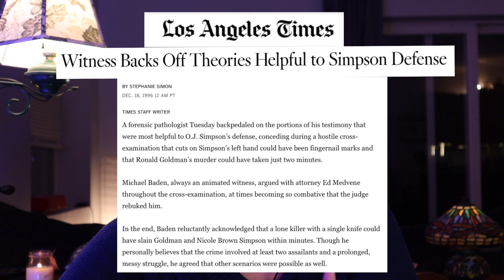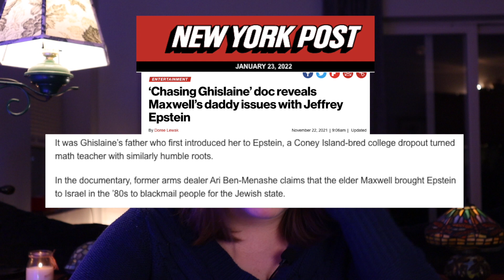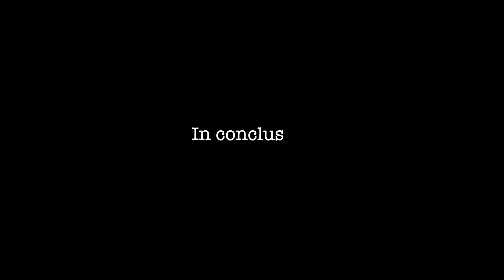Ghislaine Maxwell's Ex: An Unpopular Theory About What REALLY Happened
Back in 2019, forensic pathologist Dr. Michael Badden explained why a certain someone's demise looked more like homicide than that other thing. Dr. Badden is a professional contrarian with a checkered history, but when Joe Rogan gets excited about what he has to say, it's already too late. Molly shares her unpopular theories and connects them to the sordid histories of Ghislaine and Robert Maxwell. Andrew bravely runs away.